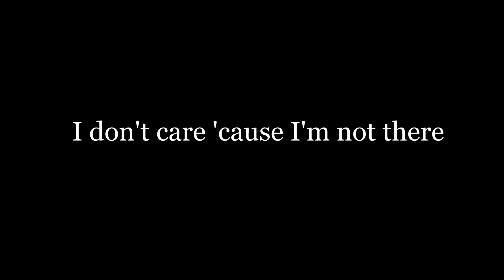New Order - True Faith RSMV *PREVIEW* #2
Kreativity's New Order - True Faith RSMV Preview #2

True Faith - New Order